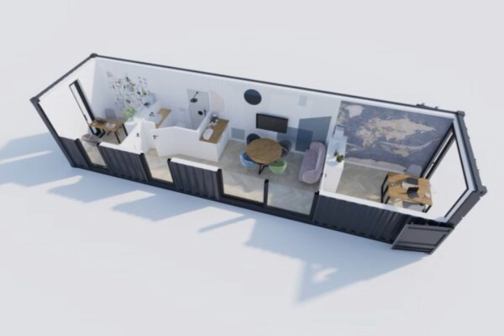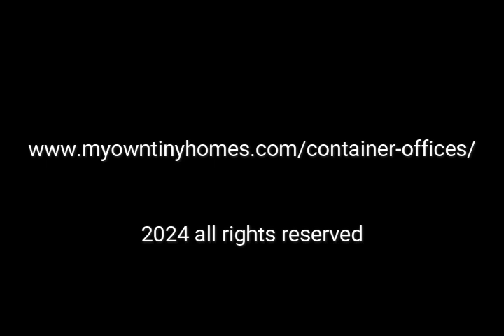40ft Site Office - Container Office BRISBANE 0756381224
40ft Site Office - Container Office BRISBANE 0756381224

Affordable, High-Quality Shipping Container Offices In Multiple Sizes To Suit Your Budget. Shipping Container Offices - Premium Modified Containers Buy Site Offices - Site Office For Sale Functional and professional spaces that provide complete functionality to meet your needs. Commercial offices, training rooms and meeting spaces. A sophisticated 40ft Container Office built with style and comfort in mind.

This container office could be used for a variety of applications.

What size is a 40ft HQ container? Portable Buildings, Project Offices, Site Sheds & Eco Options Site Office For Sale - Transportable Buildings Sale Best 40ft container home builders Brisbane. Are you looking for the best container office builders, you have come to the right place. Call 40ft Site Office, 40ft Portable First Aid Room, 40ft Hoarding Platform 10kPa , 40ft Container Workshop, 40ft Shower Block, 40ft Container Accommodation